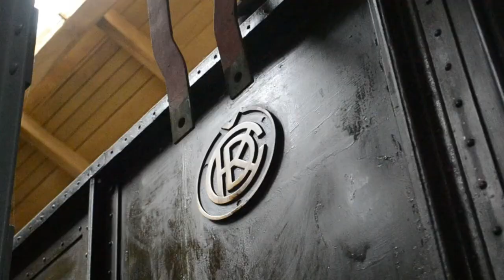Pojízdná měnírna | AK 2020 v Muzeu MHD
Věznice na kolejích nebo protiteroristická obrana? Tento černý vůz může vypadat na první pohled jakkoli, ale v dřívějších dobách sloužil jako pojízdná měnírna trolejového napětí.